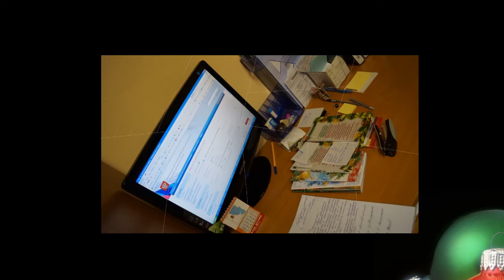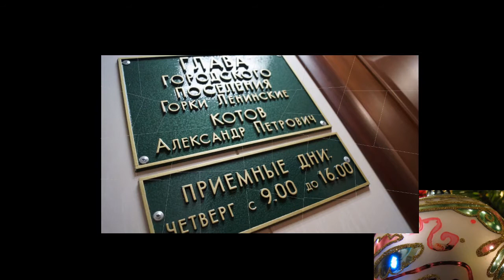Новый год. Поздравление администрации